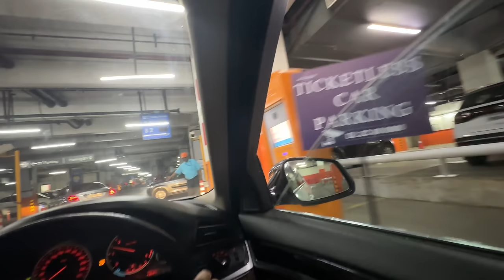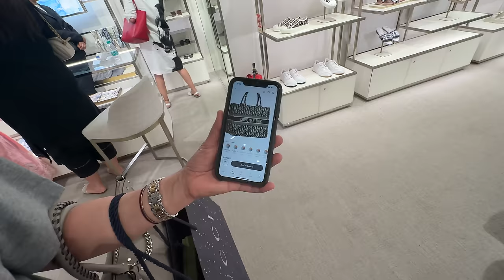Rs.4 LAKH KI SHAADI KI SHOPPING - GUCCI and DIOR !! 😱🔥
➡ Yadious